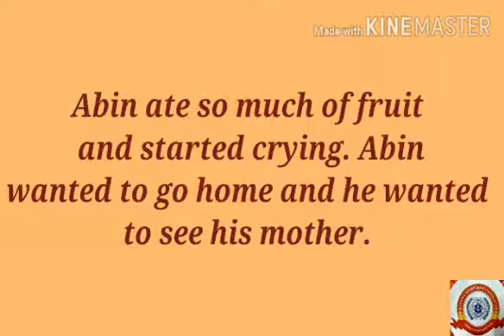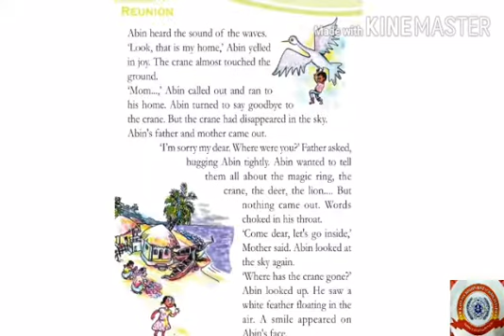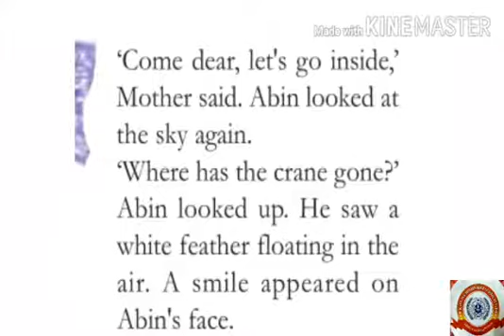KRSMA#Standard 3 English Part 6 Unit 4 The Magic Ring.